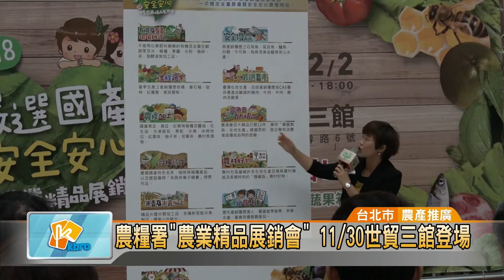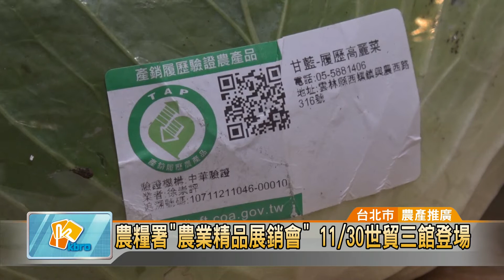20181122 農糧署"農業精品展銷會" 11/30世貿三館登場 (凱擘大台北數位新聞)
農糧署"農業精品展銷會" 11/30世貿三館登場

為了推廣食安，讓民眾買到安全又放心的農產品，行政院農委會農糧署11月30日到12月2日一連3天，將在台北世貿三館舉辦「2018農業精品產銷會」，農、漁、畜、蜂產品及企業大約200個攤位，展售各項有機優質農產品，歡迎民眾前往參觀選購。

農委會副主委陳吉仲率領農、漁、畜產、養蜂業者排排站，用手勢比「讚」，肯定台灣優質農產。從11月30日起一連3天，將在台北世貿三館舉辦的「2018冬季安全安心農業精品產銷會」。

現場規劃13大展區、共計200多家攤位參與，展出包括產銷履歷蔬果、台灣好米、友善環境耕作產品、農村好物等，邀請民眾揪團採購。

方便民眾採買，現場將貼心準備購物車與宅配服務，而民眾除了消費滿千元送百元折價券，還可以參加1年份蔬果箱等總價近百萬的農糧好禮，歡迎大家一起來「吃健康」。

辜粲詠 採訪報導 （台北市/農產推廣）